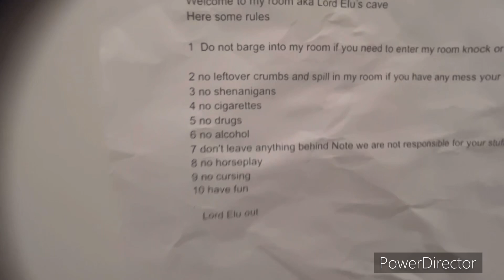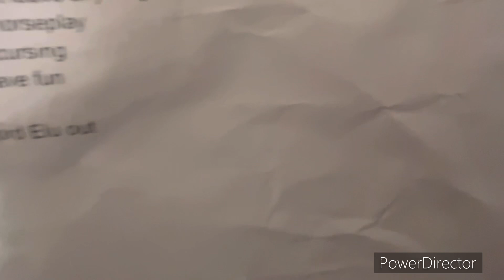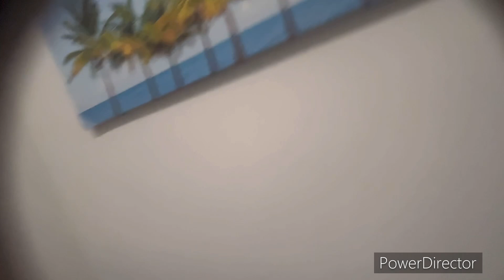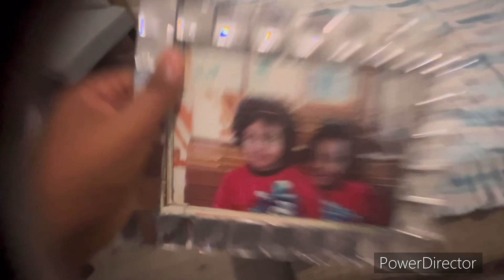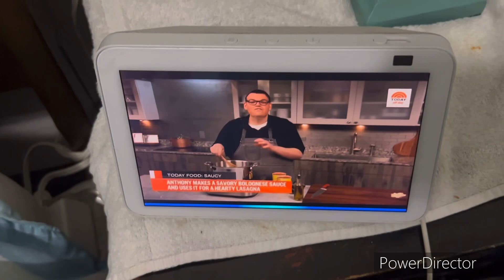My official room tour